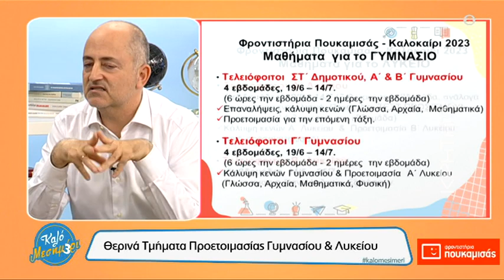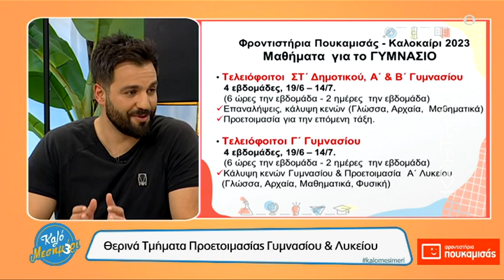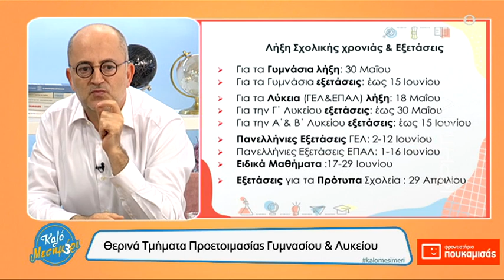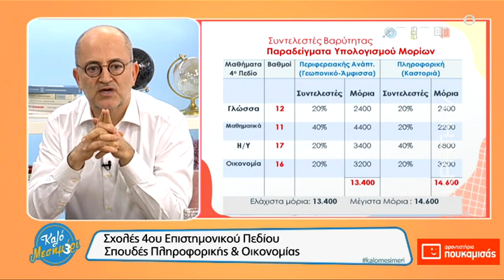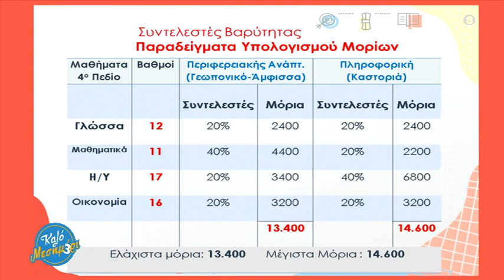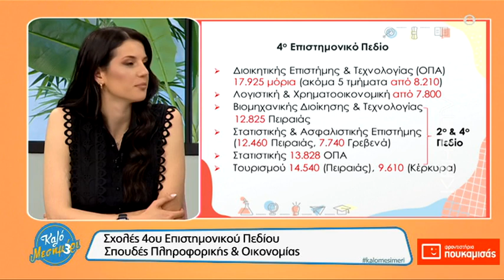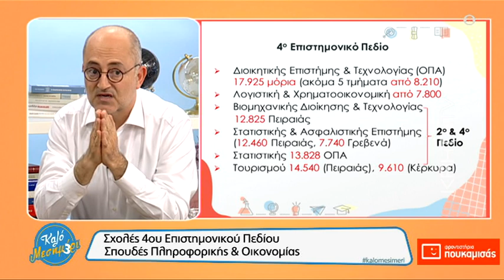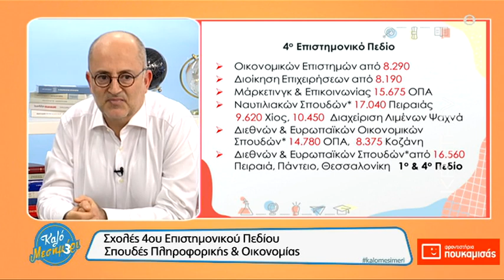Καλό Μεσημέρι Πανελλήνιες 2023: «Σχολές 4ου Επιστημονικού Πεδίου. Σπουδές Οικονομίας & Πληροφορικής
Στις 8/5/23   αφού αναφέρθηκε στα Θερινά Τμήματα Προετοιμασίας Γυμνασίου & Λυκείου στο Φροντιστήριο,

παρουσίασε σχολές και επιλογές  του 4ου Επιστημονικού Πεδίου : έξυπνες επιλογές σπουδών, επαγγελματικά δικαιώματα , εναλλακτικές καριέρες κ.α. για τις Σπουδές Οικονομίας και Πληροφορικής.